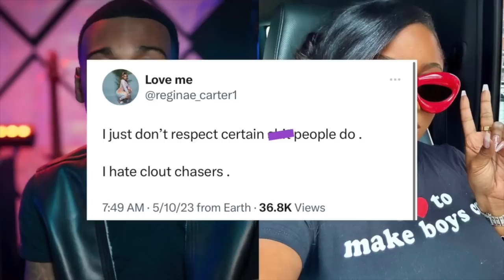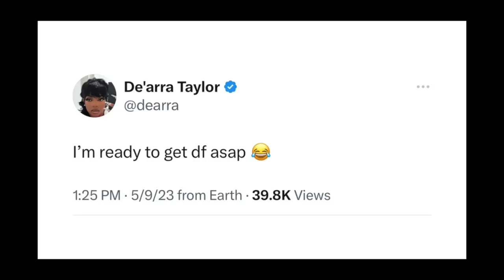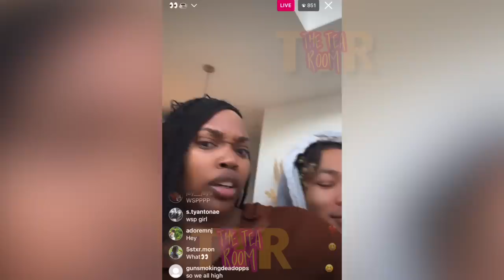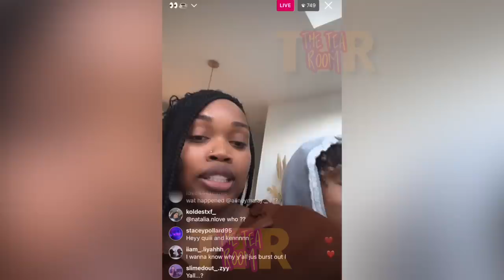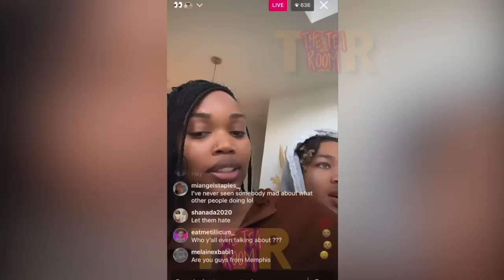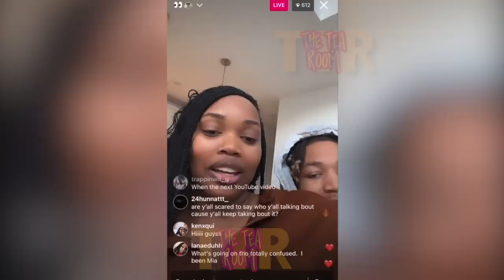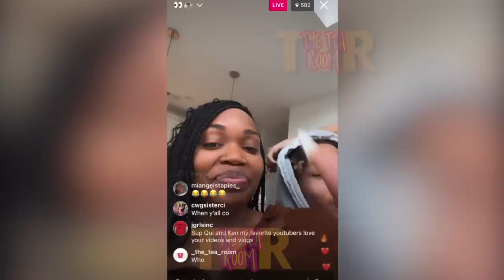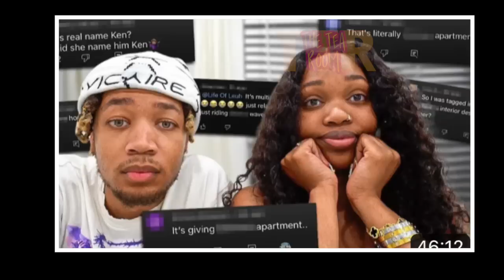De’arra shades her “STALKER”‼️Qui “GOES OFF” 😳 Ar’mon and Reginae relationship “OVER” 😢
De’arra Allegedly shades her “STALKER”‼️Qui “GOES OFF” 😳 Ar’mon and Reginae relationship “OVER” 😢